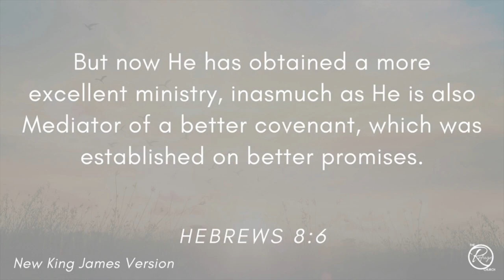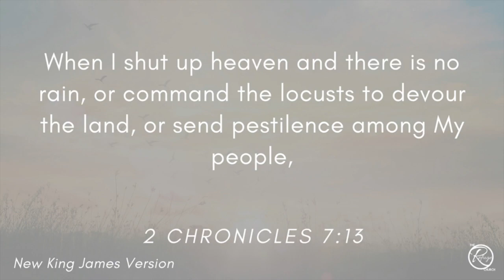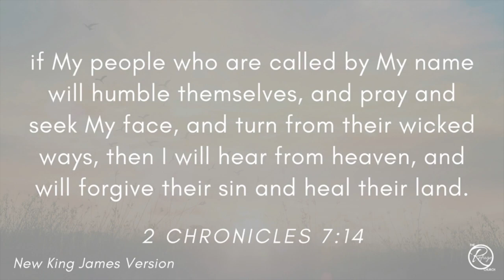What Has Shifted?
I have been considering what lasting impact our current Divine Pause will have. If this Covid-19 pandemic is to have a global impetus toward another Great Awakening and a prophesied shift, then how do we resist the urge to go back to our old normal? Has there been enough time and enough discomfort to bring about a real and lasting change of mind? How do we, as the Body of Christ, not just go back to sleep? After all, we only need reawakened if we have gone back to sleep in the first place.
I believe the shifting that is leading to the awakening and activating of the church is one of the heart. Our belief systems are being sifted, shifted, shaken, and stirred by the hand of God. He is radically causing both individuals and organizations to go through a transforming process that can only be described as true repentance. Or a true CHANGE OF MIND.
In this message I believe that I am being urged to kick over some Very Sacred Cows scripturally speaking. In a very practical way I will show how to take an Old Testament concept and run it through the Cross to see how it applies to a follower of Jesus. This will be an example of the shift that is taking place right now and will provide the foundation for the church to leave the building and realize that we are His building from now until Jesus’ return.

Scriptures: 2 Chronicles 7:14 NKJV
                  Hebrews 8:6 NKJV
                  2 Chronicles 7:12-14 NKJV